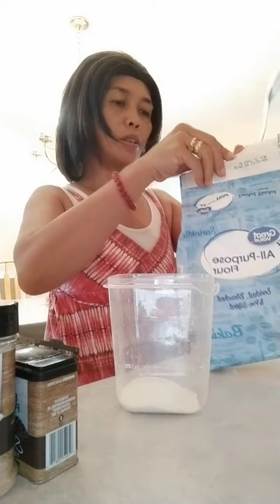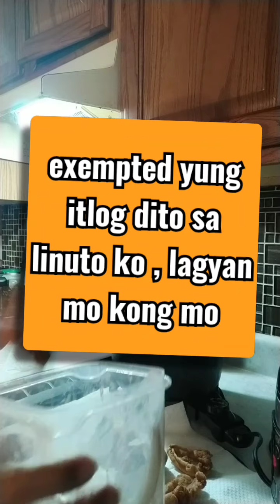HOW TO FREEZE AND COOK THE CATFISH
1. after cleaning the raw catfish
2. put the cleaned and washed fillet into ziplock bag
3 fill the bag with water over the top of fish
4. remove the exist air
5. seal the bag properly
6. place them in the freezer